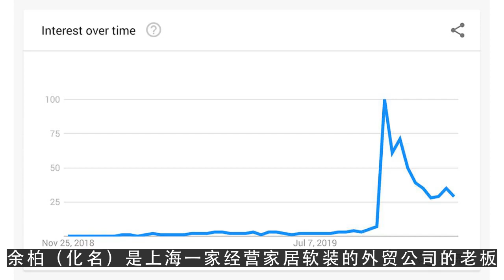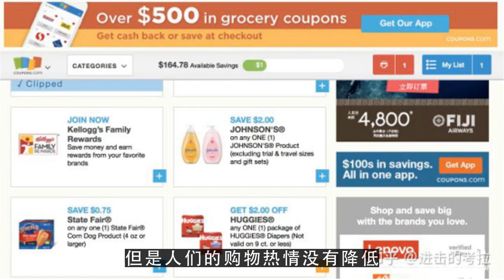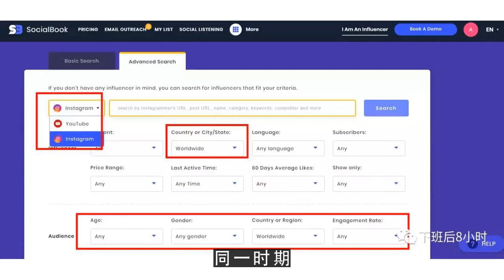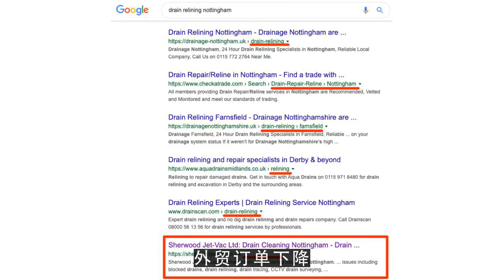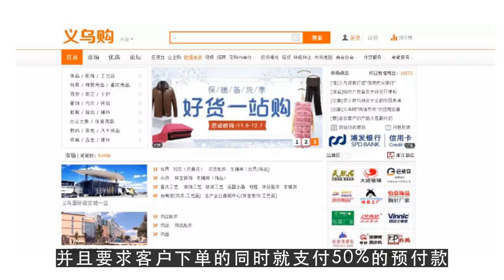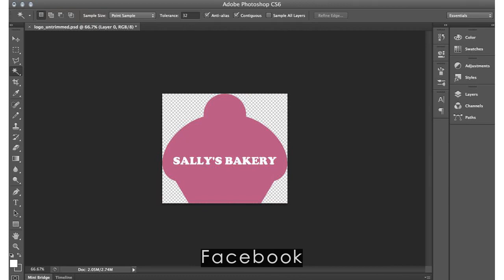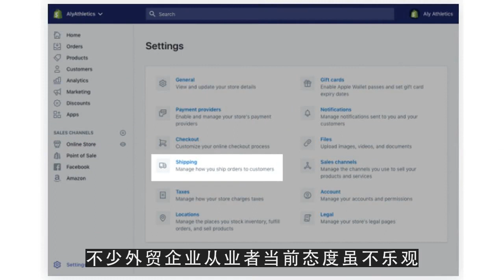youtube中文新闻,特殊时期危机也是契机外贸企业如何开启花式自救